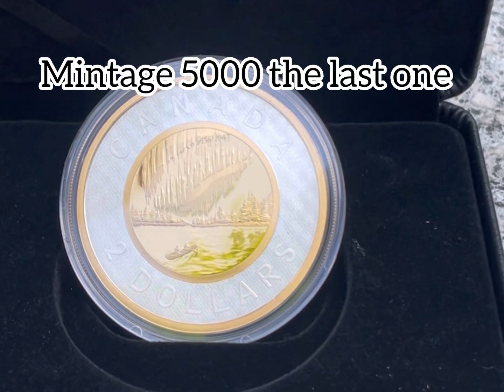Silver of the aurora borealis “dance of the spirits” commemorative $2 silver coin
Timothy Hsia, the talented artist behind “Dance of the Spirits.” Originally from Richmond, British Columbia, Timothy developed a profound admiration for Canada’s unspoiled beauty from a tender age. Pursuing his passion for nature, he studied ecology at university. During his leisure, Tim finds joy in attending live theatre performances, sharing his friends endless Disneyland tips, and seeking out the sloth at the Vancouver Aquarium. Presently, Tim dedicates himself as a compassionate family doctor serving the community in BC.